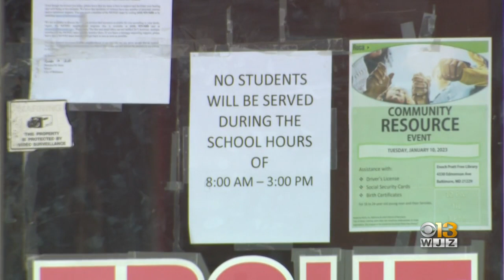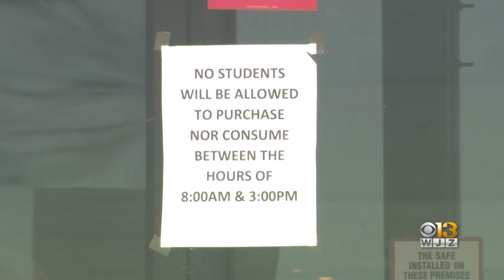'Don't want to be here': Edmondson Westside students return for first full day since classmates shot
Some students told WJZ they didn't want to be at Edmondson-Westside High School on Monday less than a week after five students were in the middle of the day in the shopping center parking lot across the street.